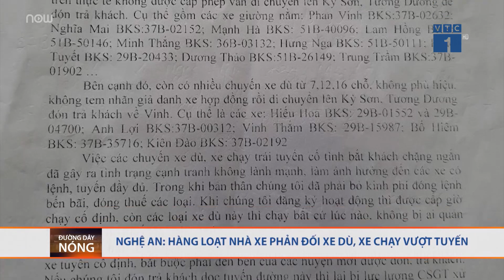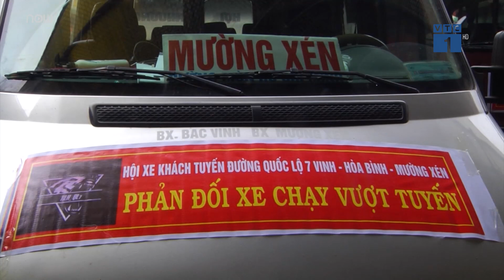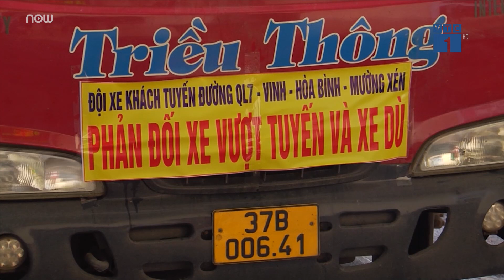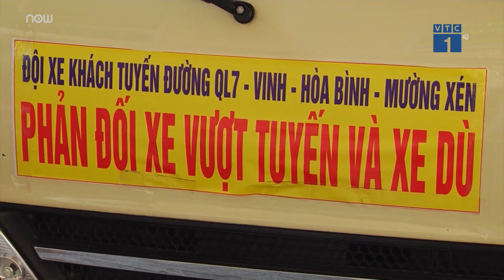Tin tức 24h mới nhất: Xử phạt hơn 40 triệu đồng 1 tài xế vi phạm giao thông ở Lạng Sơn | VTC1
VTC1 | Ngày 5/3, đại diện Lãnh đạo Phòng CSGT Công an tỉnh Lạng Sơn cho biết, Chủ tịch UBND tỉnh Lạng Sơn - Hồ Tiến Thiệu đã ký quyết định xử phạt hơn 40 triệu đồng với tài xế ô tô vi phạm giao thông nhưng cố tình livestream chống đối.